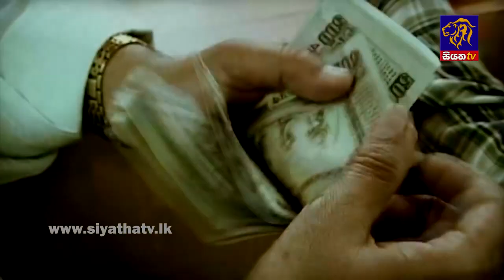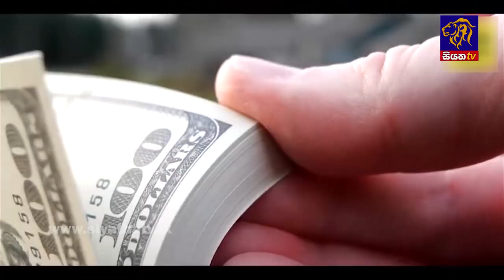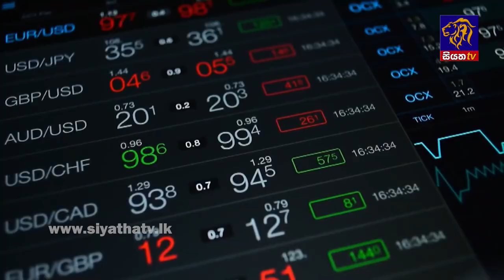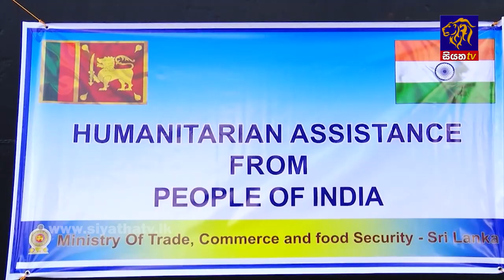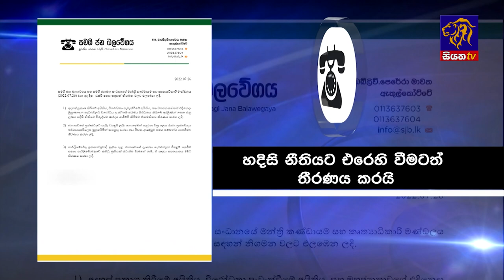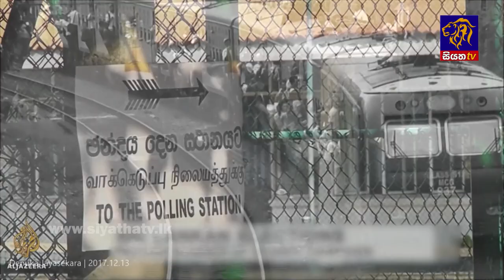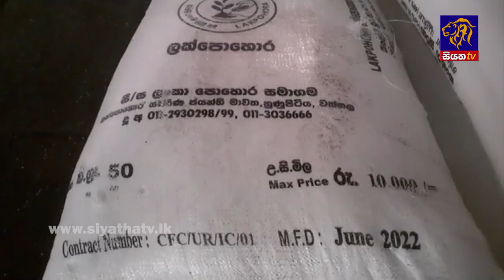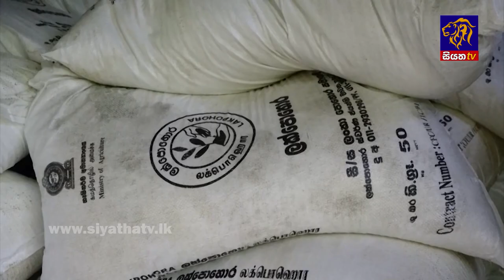Siyatha News | 06.00 AM | 27 - 07 - 2022